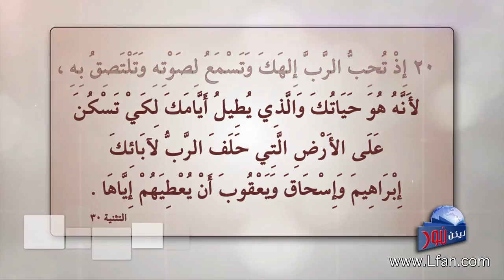ليكن نور - الحلقة ٣٨٧ - طريق الحياة أم الموت